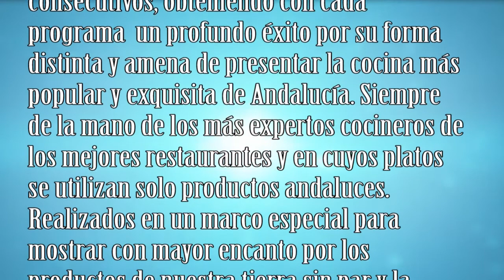Higos Boaboil, El Arte de la buena Mesa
Dentro de la mejor selección de nuestros programas, hoy le traemos uno de gastronomía andaluza, donde el Chef Nicolás Fernández, del restaurante Asador Mesón de la Reina, de Granada (Andalucía), elabora y nos da una magnifica receta, Higos Boaboil
El programa lo presenta Santiago Domínguez de Miguel, un restaurador de Marbella, con innumerables premios y reconocimientos a nivel nacional e Internacional y Presidente de AGRAS (Asociación Gastronómica de Restauradores de Andalucía) en la época en que se realizó la producción  y grabación  del programa.

Este programa estuvo en antena dos años consecutivos, obteniendo con cada programa  un profundo éxito por su forma distinta y amena de presentar la cocina más popular y exquisita de Andalucía. Siempre de la mano de los más expertos cocineros de los mejores restaurantes y en cuyos platos  se utilizan solo productos andaluces. Realizados en un marco especial para mostrar con mayor encanto por los productos de nuestra tierra sin par y la riqueza de nuestros mares.
Le dejamos con esta fabulosa receta.

Música cabecera: Lift Motif

Musica fondo:  Last Kiss Goodnight